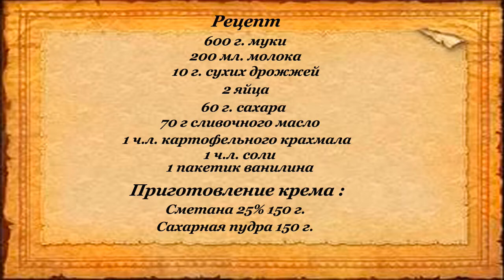Булочки "Синнабон"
Предлагаю вам приготовить булочки с корицей "Синнабон".Эта выпечка завоевала популярность по всему свету!Они ароматные,мягкие,вкусные!Моя семья их обожает!Особенно мама.Непременно приготовьте,не пожалеете!
Рецепт
картофельный крахмал 1 ч.л.
соль 1 ч.л.
ванилин 1 пакетик.
Крем
сметана 15-25% 150 г. (или сливочный сыр)
сахарная пудра 150 г.
Посыпка
сахара 100 г.
корицы 20 г.